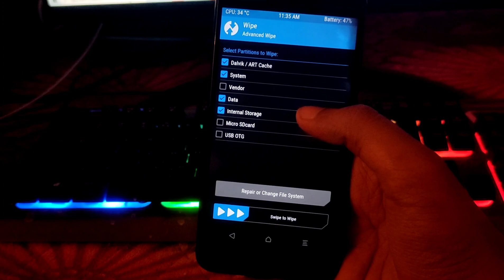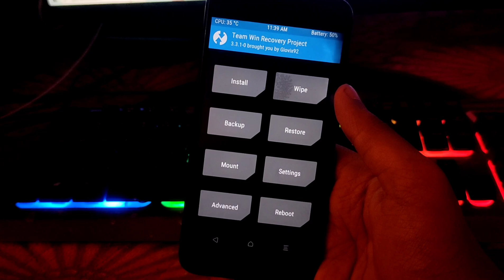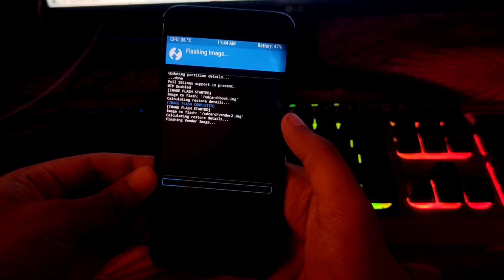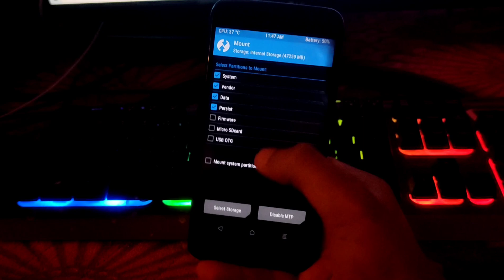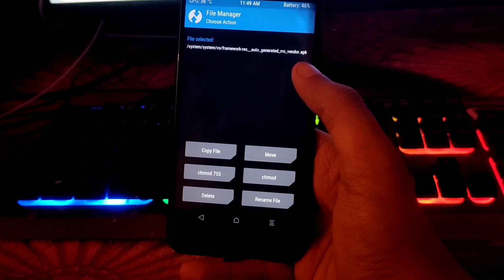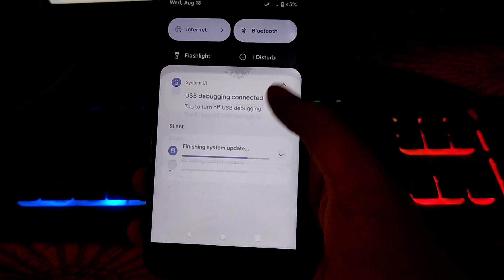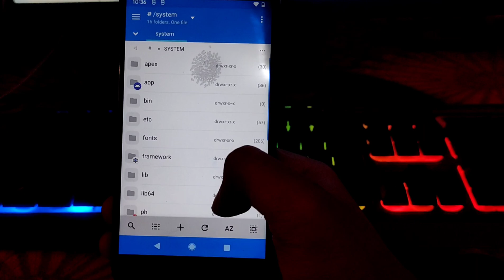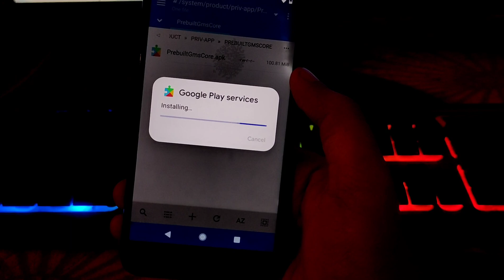Install Pixel 3a Android 12 Beta 4 GSI on Mi A1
Hello Guys Today In This Video I Will Show You How To Install Pixel 3a Android 12 Beta 4 GSI on Mi A1

Thanks To
@abhinavgupta371 Main For Vendor.
@Unknownbitch Pro.
@whdbfl To